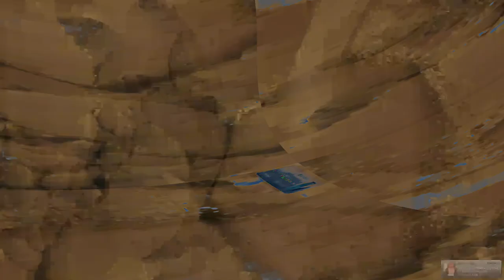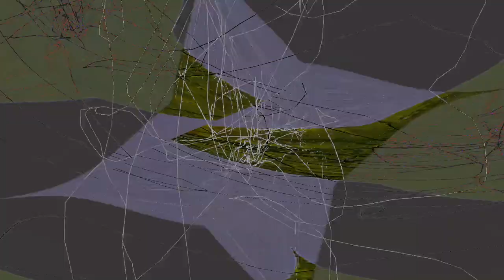Movie 24 08 14 12h29m43s